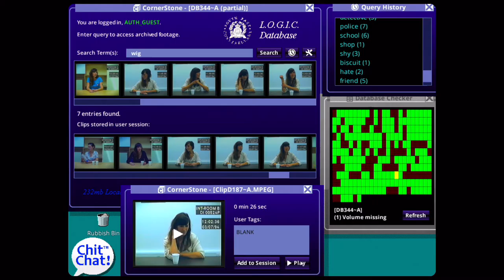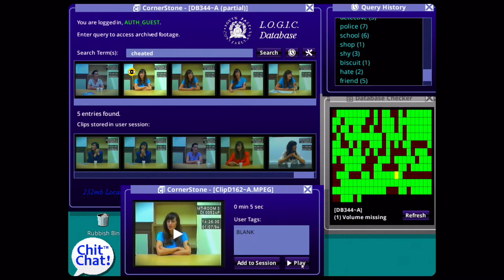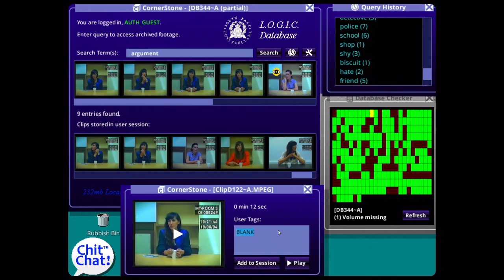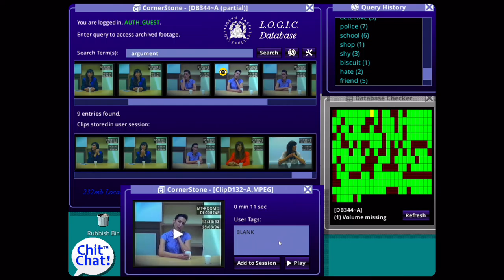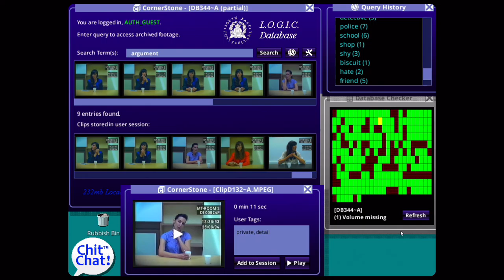Some Interesting Things About the Wig - SB Plays Her Story [ep16]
We carry on through our list of search terms.  Many of the terms uncover nothing new, although Wig and Argument do bring up Clips of interest.

This is a game about a woman talking to the police, where we must use keyword searching to find clues and potential search terms to unlock additional video clips.  There is no specific 'win condition' where you solve the case, but is instead about trying to discover all the clips from the database.

The search terms we try this episode are:
"Dad" (10 Entries Found.  2 New Clips Found)
"Knife" (2 Entries Found.  No New Clips Found)
"Kitchen" (6 Entries Found.  1 New Clip Found)
"Bruise" (5 Entries Found.  2 New Clips Found)
"Wig" (7 Entries Found.  4 New Clips Found)
"Cellar" (4 Entries Found.  No New Clips Found)
"Cheat" (1 Entry Found.  No New Clips Found)
"Cheated" (5 Entries Found.  2 New Clips Found)
"Unfaithful" (1 Entry Found.  No New Clips Found)
"Faithful" (0 Entries Found)
"Devoted" (1 Entry Found.  No New Clips Found)
"Argument" (9 Entries Found.  4 New Clips Found)

Let me know down in the comments what terms you'd like to see us search for.  If you're having problems coming up with terms we should focus on, a complete list of unsearched terms can be found here: